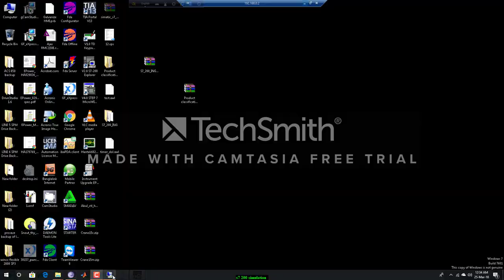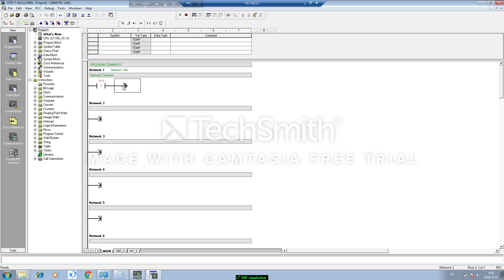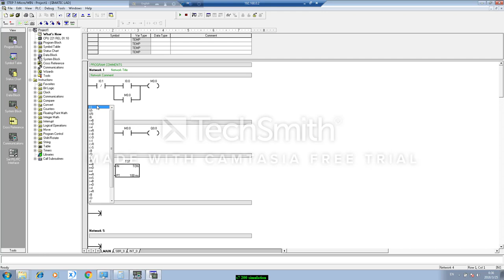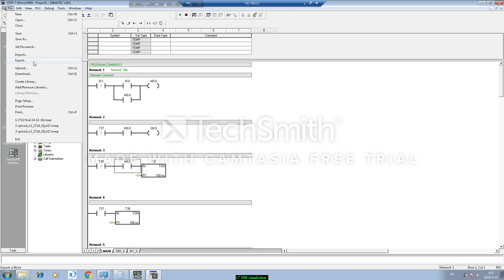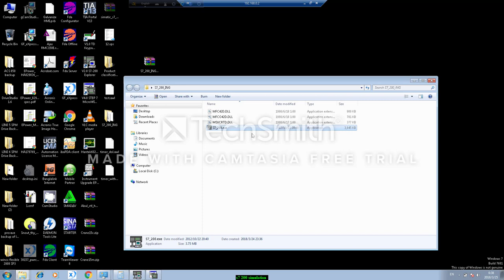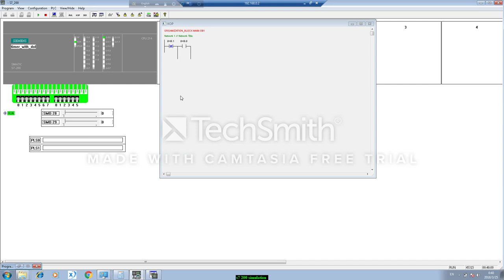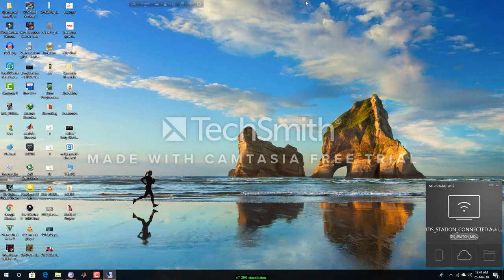S7 200 Simulation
Programming was done in Step 7 Microwin and Simulation Software was S7-200_ING